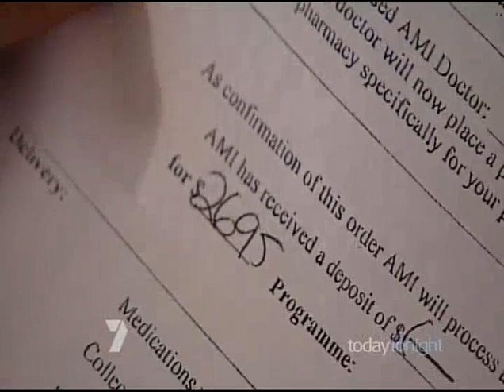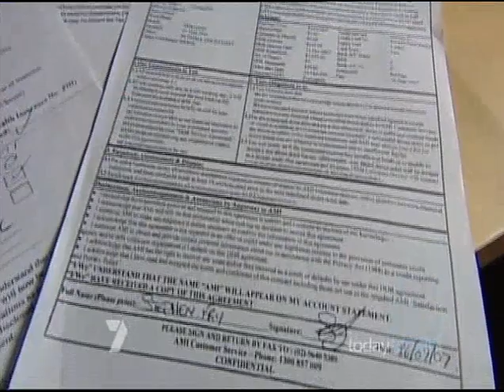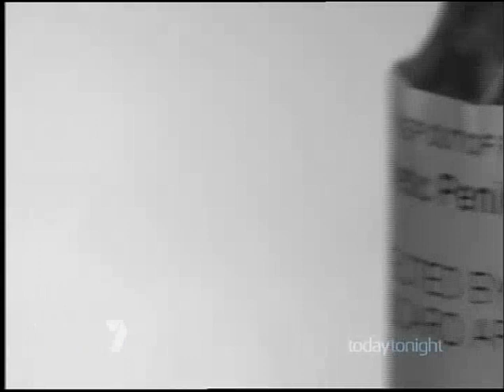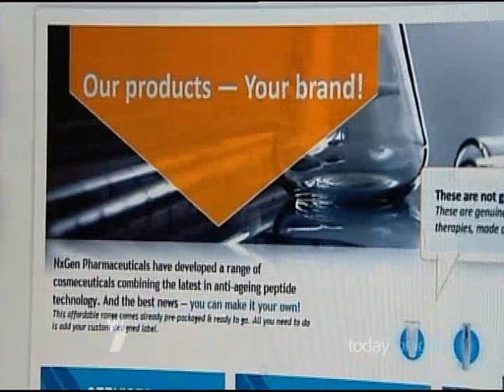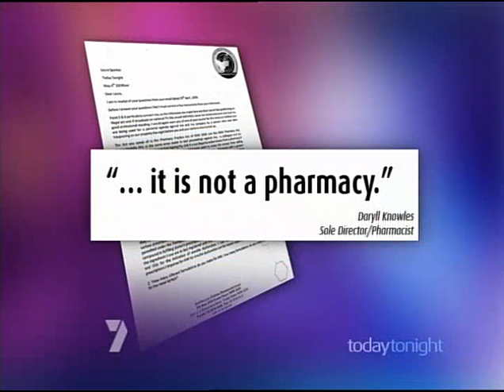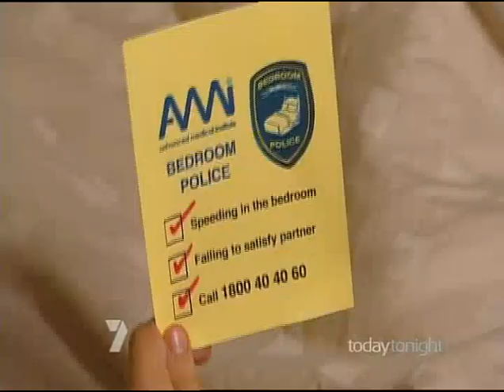Channel 7 Report on AMI